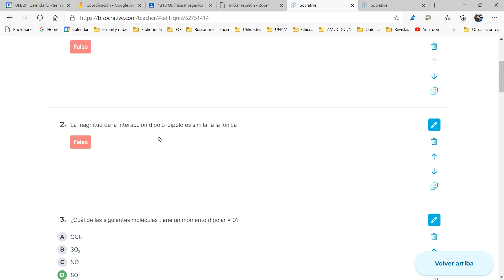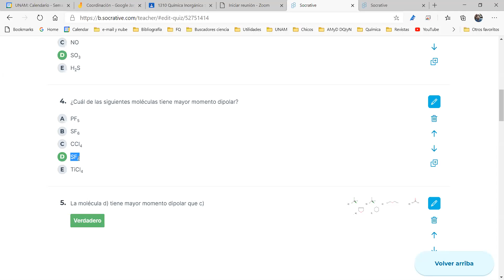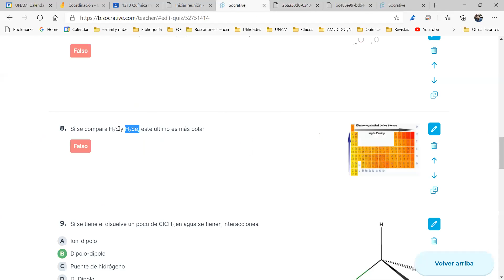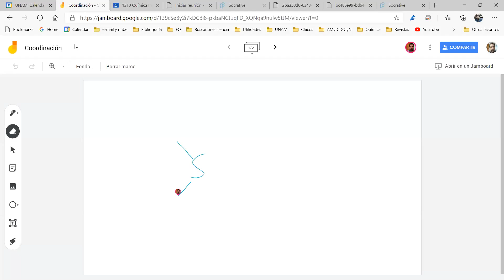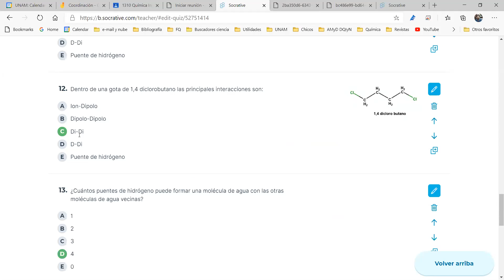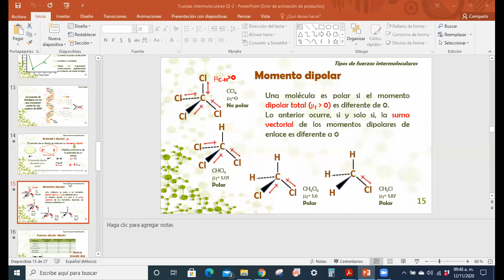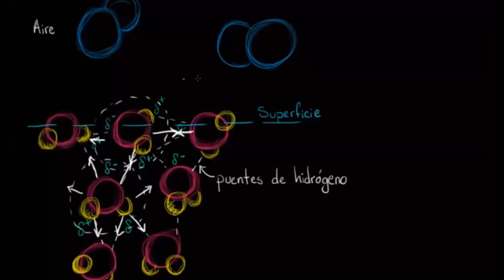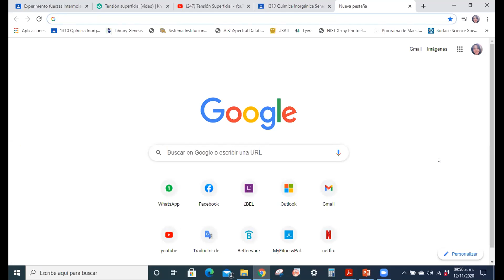Inorgánica clase del 13 nov 2020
Prof. Jesús Gracia Mora
Facultad de Química, UNAM.